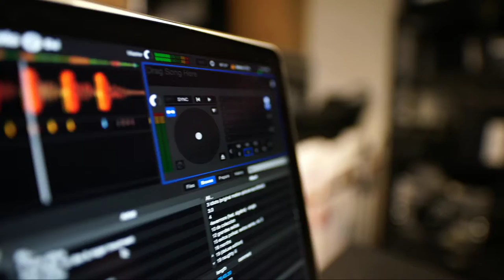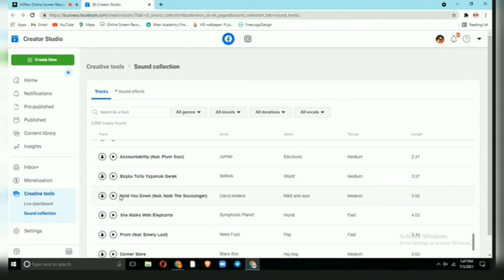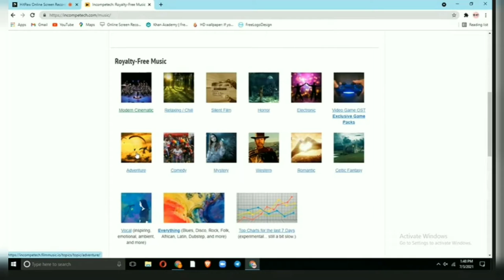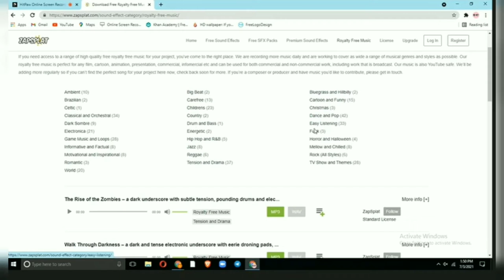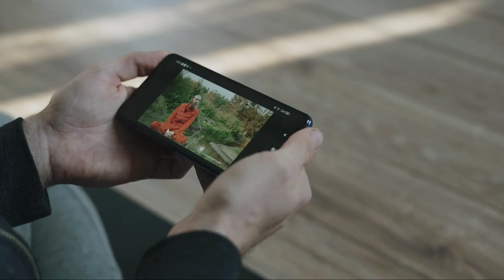Top 5 Website For Royalty Free Background Music | By Knowledge Printer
◈◈◈◈◈◈MUSIC USED◈◈◈◈◈◈◈
Crockpot NCS - @YoutubeMusicLibrary